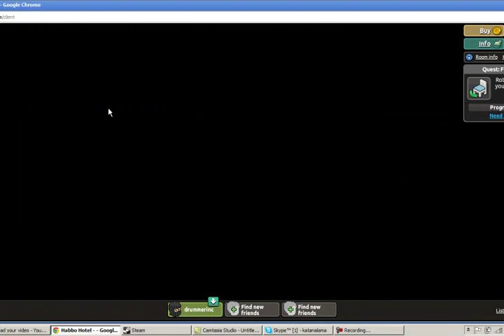habb0 h0tel h0treviewz ft. wallet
wallet guest hobo review